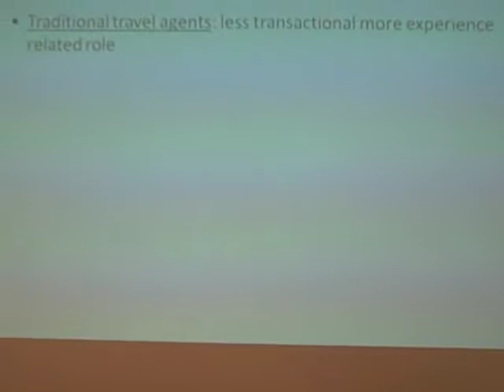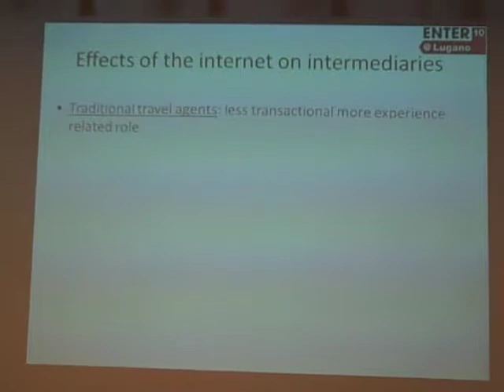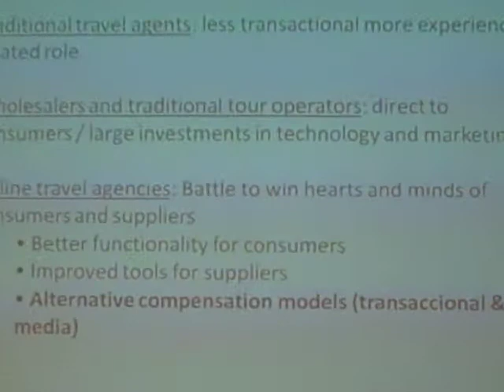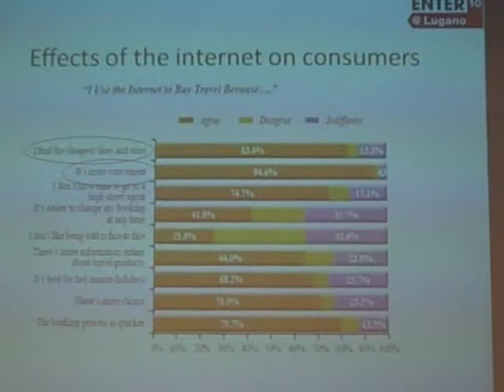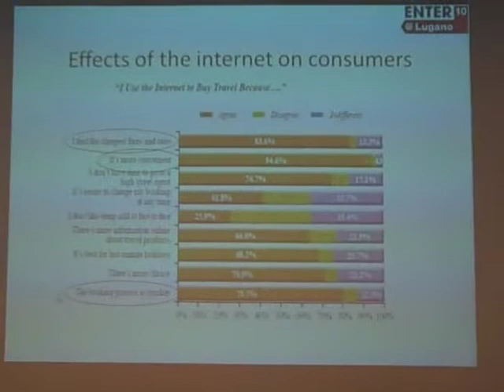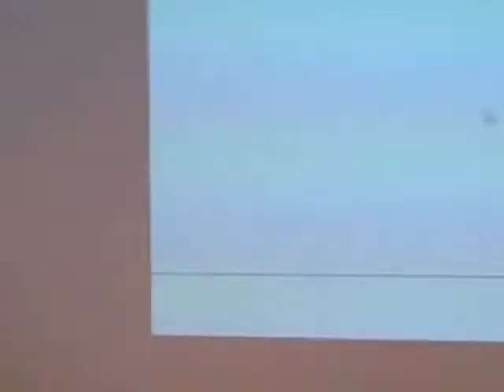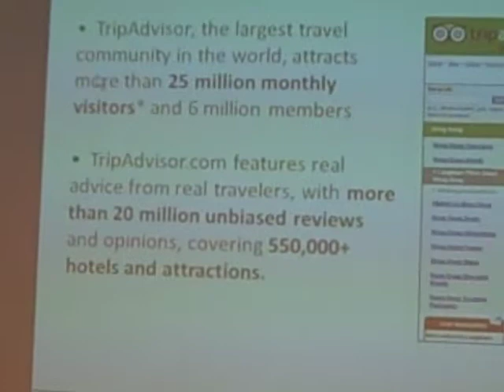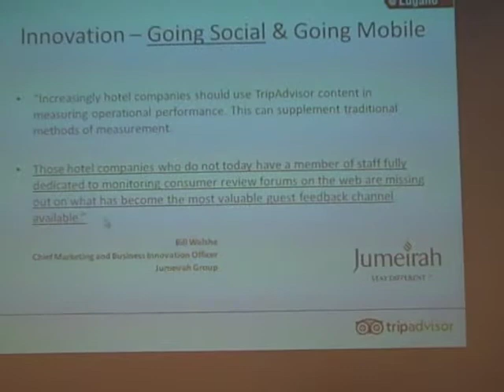Online Distribution Innovation - expedia (1)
Diego Lefeudo, ENTER 2010, ONline Travel Distribution, Prosumer- Consumer, everything is merging - that´s the trend